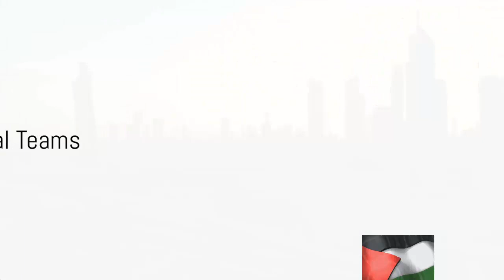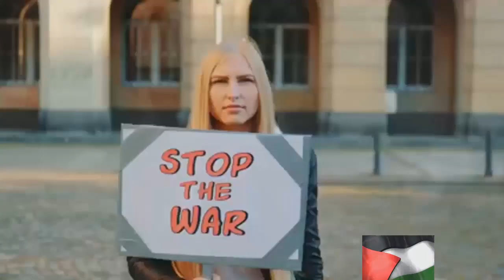The Siege of Al-Amal: A Hospital Under Fire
In this eye-opening video, we delve into the reported events surrounding
the Israeli forces' storming of al-Amal hospital in South Gaza. Please note
that the information presented is based on reports and not confirmed

facts.

As we shed light on this critical situation, we aim to provide a

comprehensive understanding of the events that took place. Our
objective is to raise awareness and spark conversation about the
complexities of the conflict.

Join us as we analyze and discuss the circumstances surrounding the

storming of al-Amal hospital and the impact it has on the local community.
Discover the untold stories and gain insight into the challenges faced by
the healthcare system in the Gaza Strip.

This is an opportunity to educate ourselves about a pressing issue with

global implications. By sharing this video, you can contribute to spreading
awareness and promoting dialogue. Let's stand together for justice and
the protection of humanitarian spaces.

If you find this video informative and thought-provoking, don't forget to

difference.